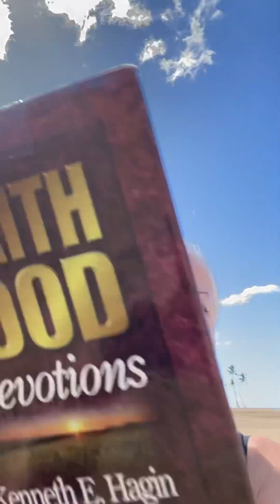Saved by Faith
10.12.23
Pastor Vickie Winterowd